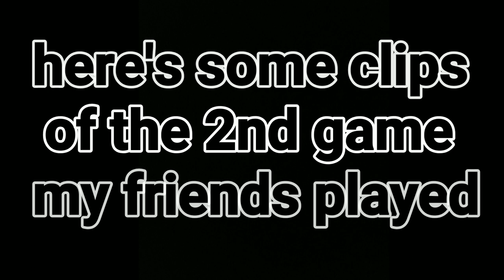Sunday funday | daily vlog!!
Today was a chill day so i decided to do a sunday funday vlog! even though it rained.